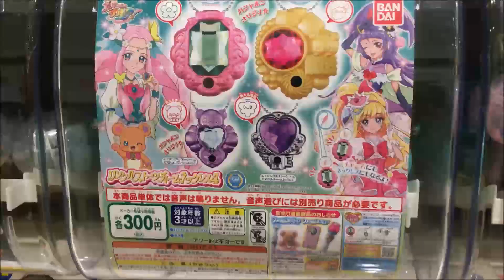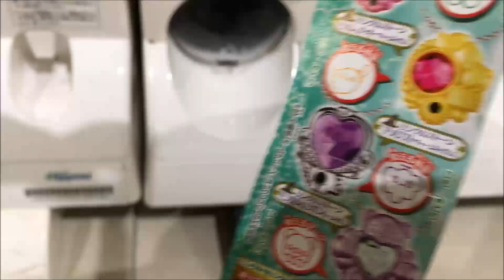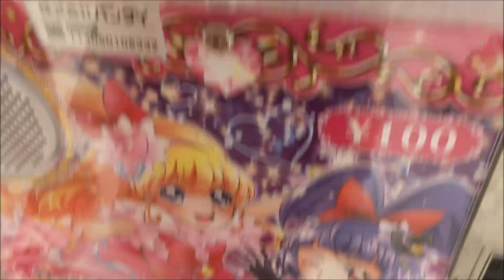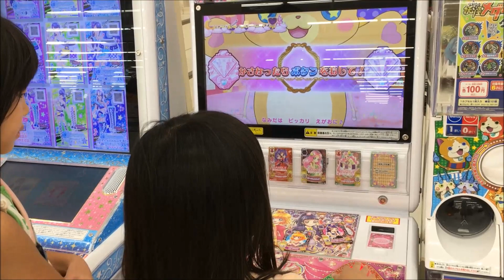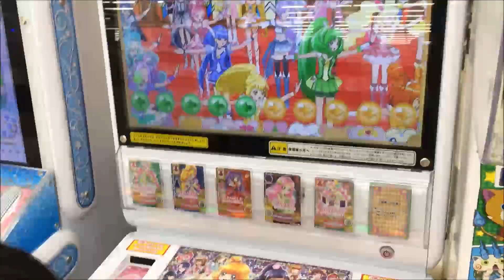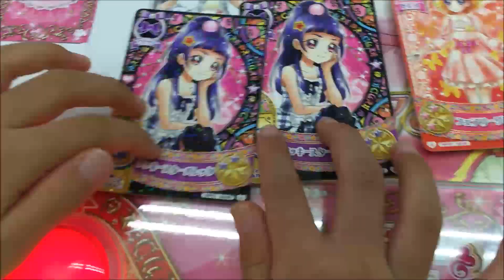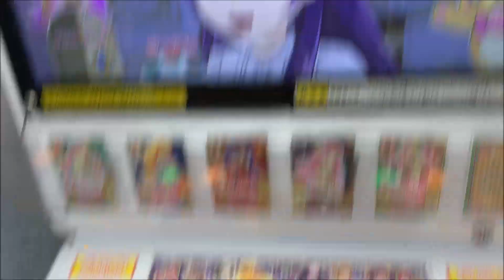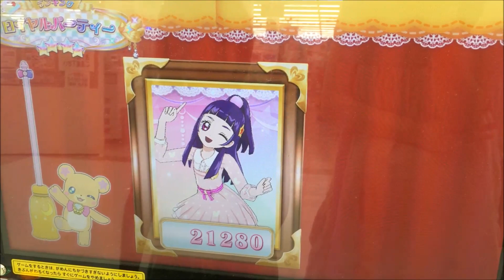【ガシャポン】魔法使いプリキュア まほうのパーティー❤データカードダス プリキュア カードゲーム Maho Girl Precure japanese anime Card Game